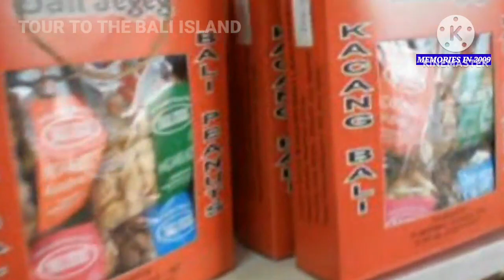TOUR TO THE BALI ISLAND - MEMORIES IN 2009